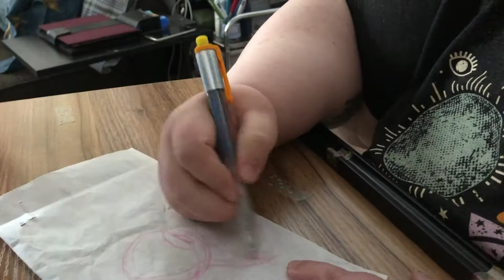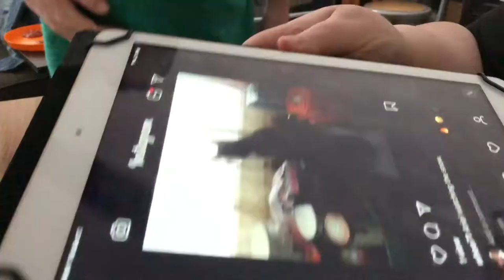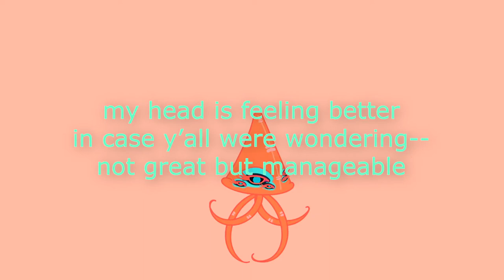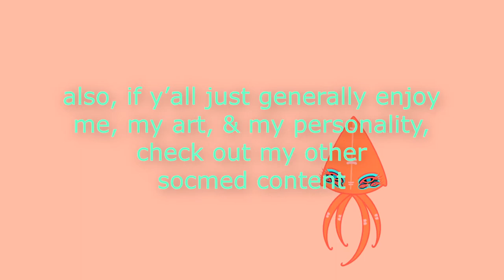vlogmas day 12: weather-induced brain-weasels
yeah, today's been a day where i got side-swiped hard by a migraine and have barely gotten this vlog up, so yay for sheer bloody-minded determination, yeah?